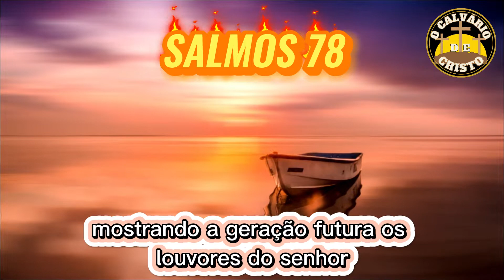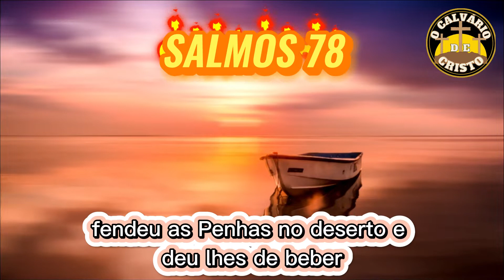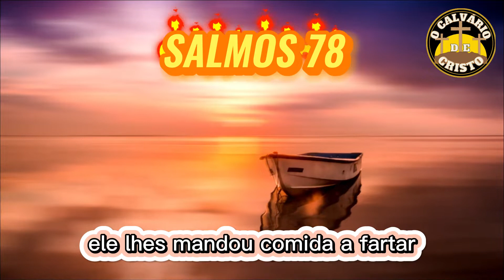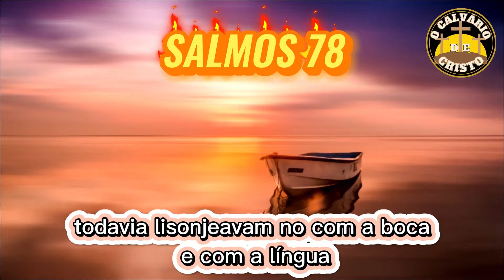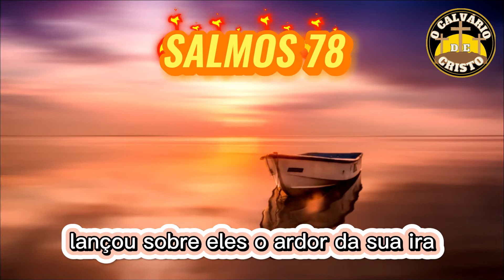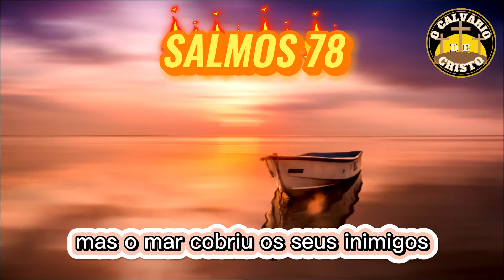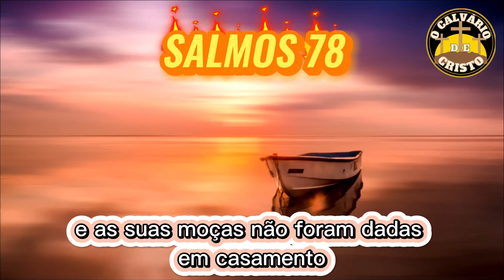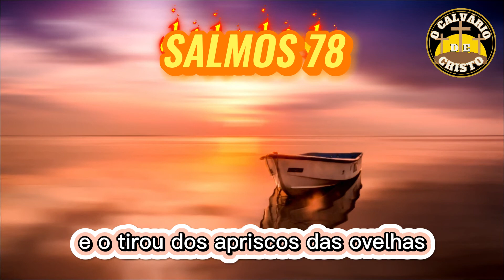Salmo 78: Uma História de Redenção e Esperança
"Salmo 78: Descubra a História Transformadora de Deus! Se você está em busca de inspiração, sabedoria e esperança, este vídeo é para você. Junte-se a nós enquanto exploramos as lições poderosas do Salmo 78 e mergulhamos na jornada épica da fidelidade divina. Não perca essa oportunidade de fortalecer sua fé e compartilhar essa mensagem transformadora com outras pessoas.
Vamos juntos construir uma comunidade de pessoas que desejam viver uma vida de propósito e esperança!
Veja também a explicação desse Salmo com "a Letícia explica" com um breve